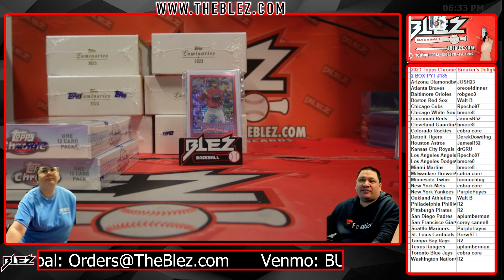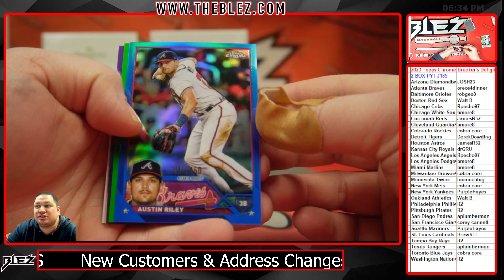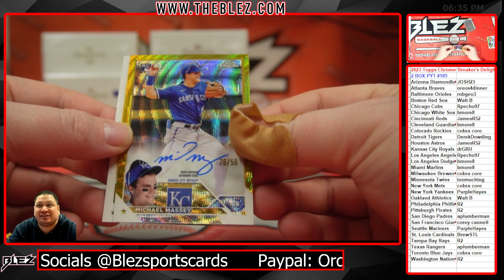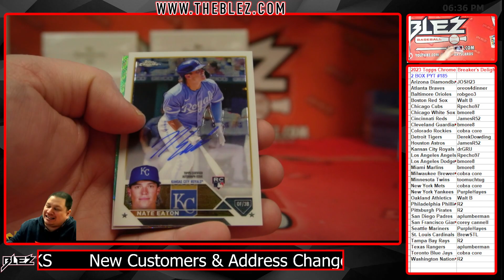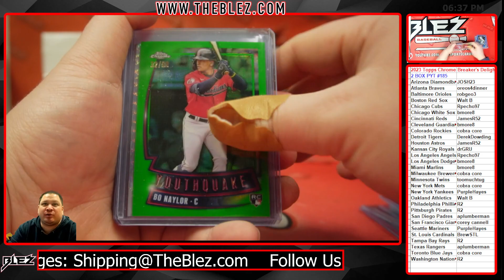2023 Topps Chrome Breaker Delight MLB 2 Box Break #185 Pick Your Team